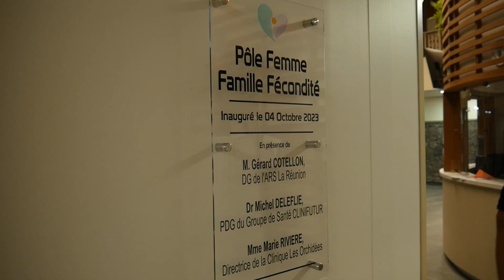Inauguration du Pôle Femme Famille Fécondité de la Clinique Les Orchidées